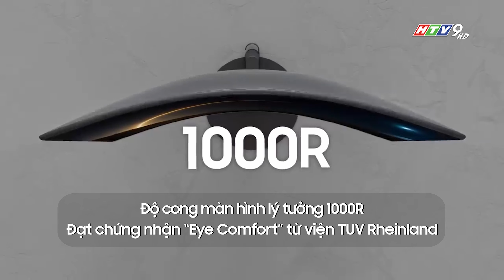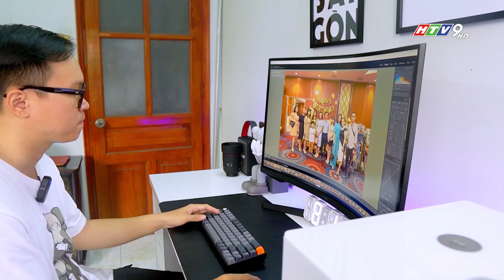Khám phá Working & Gaming space 4.0: Làm thật siêng chơi thật nhiệt với Odyssey G5!